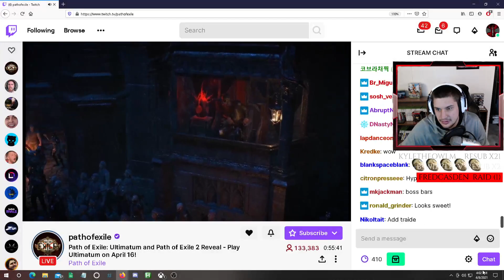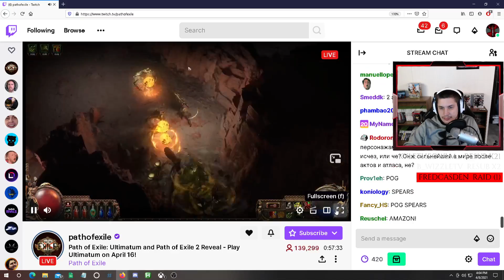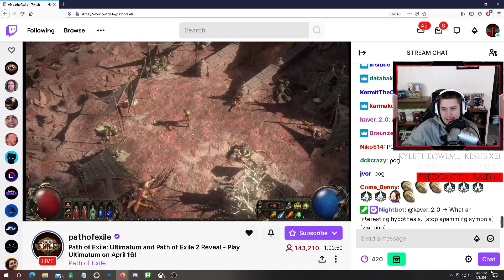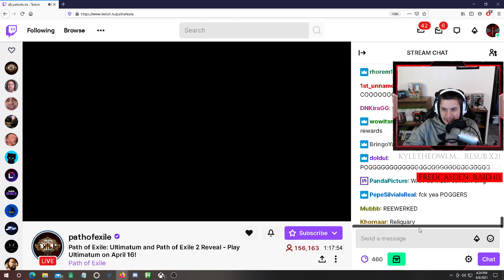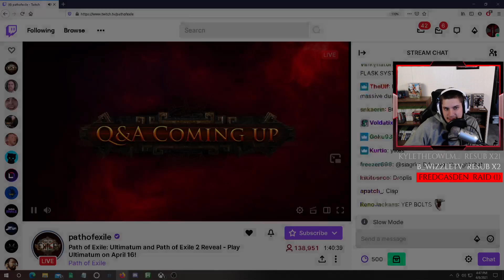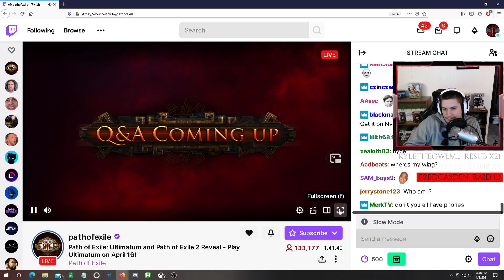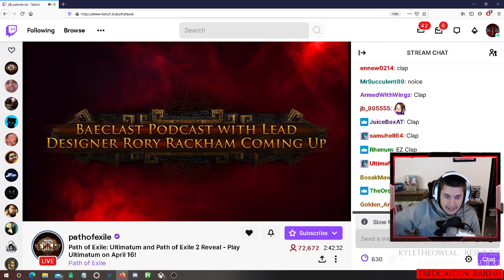oldish22 Reacts to Path Of Exile 2 and Path of exile Ultimatum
Hey everyone this was my reaction to the new Path Of Exile 2 and Path Of Exile Ultimatum.
I hope you all enjoy and i can not wait to play this new league.